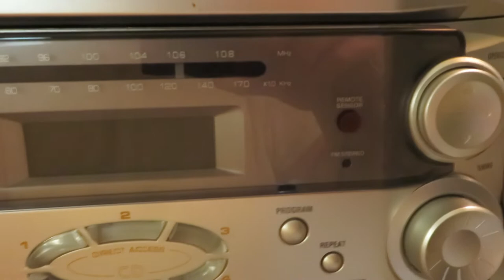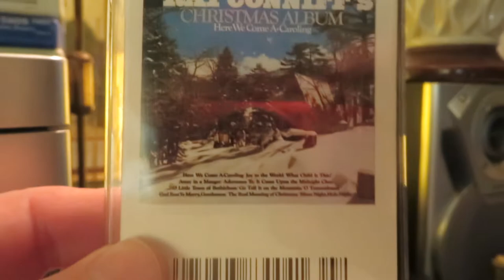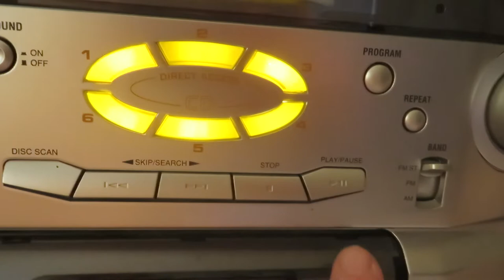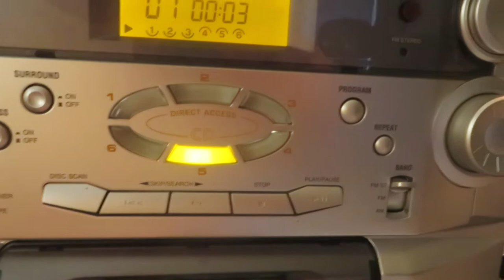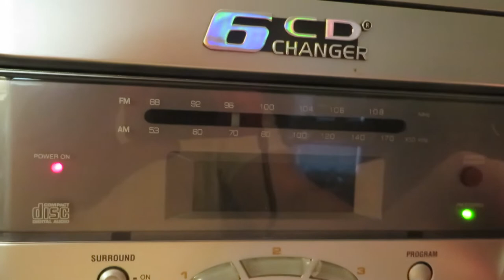Testing the Cassette Player on the Emerson Model MS9700 Six CD Changer Player, Everything Works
Testing the Cassette Player on the Emerson Model MS9700 Six CD Changer Player, with FM/AM Radio, pulled out of a Shed, Everything Works. It had been there for about twelve years in all kinds of temperatures. The radio works boost it with a old television top antenna. The CD players works great, and I will test the cassette player on my next video. I bought this Emerson CD Player back in the early 2000s at a Walmart store I was working my third job at. Songs: The Real Meaning of Christmas, Ray Conniff, The Christmas Song (Merry Christmas To You) (Remastered 1999), Nat King Cole.